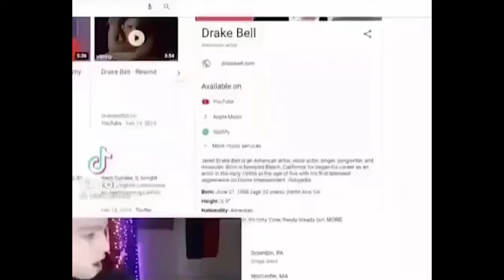KSI plays Resident Evil village | Tall Vampire Lady meme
The hell happened to Josh?